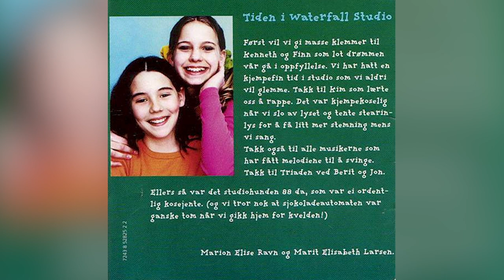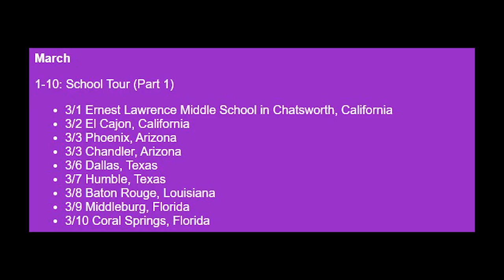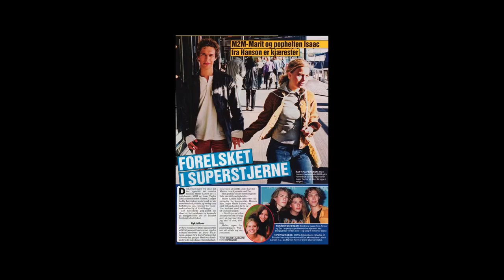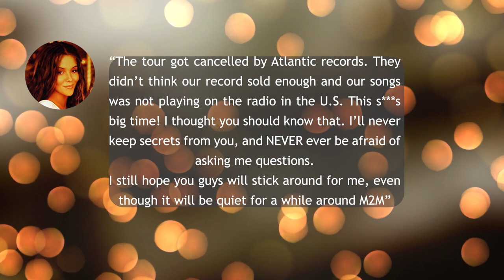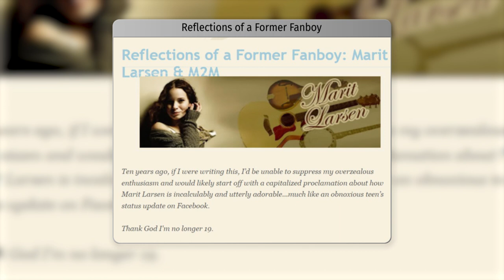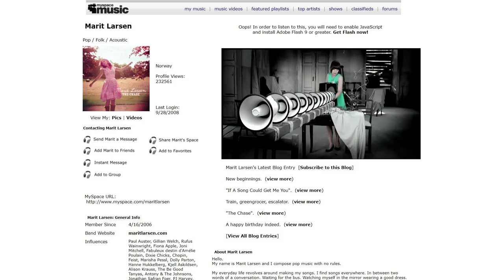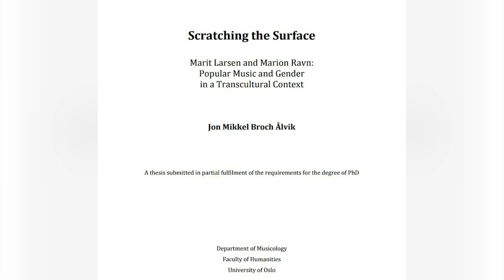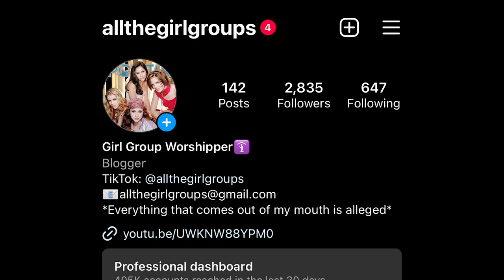M2M 💕 A Girl Group Retrospective